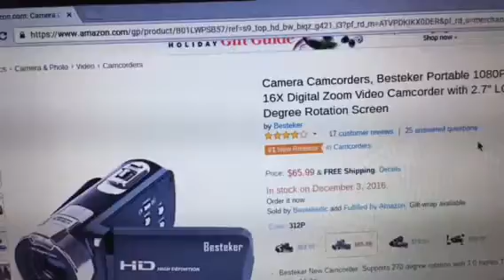Nicholas and me (nov)(24)(2016)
Nicholas and  me at river grove park and  east end park (nov)(24)(2016)